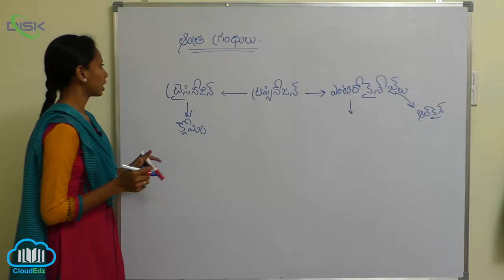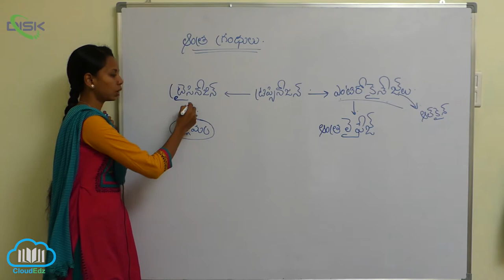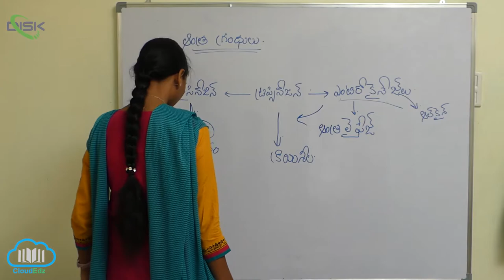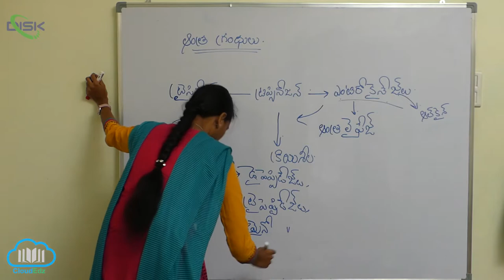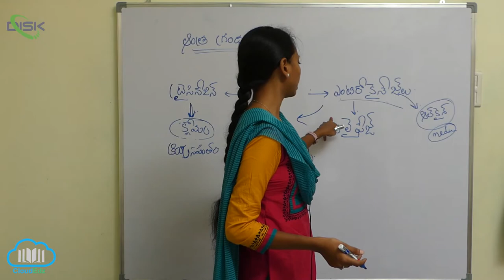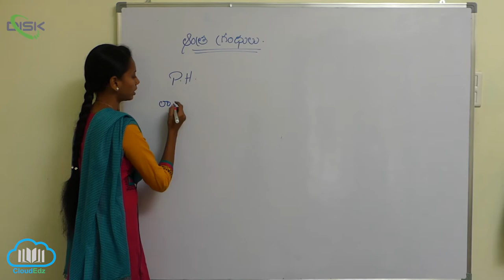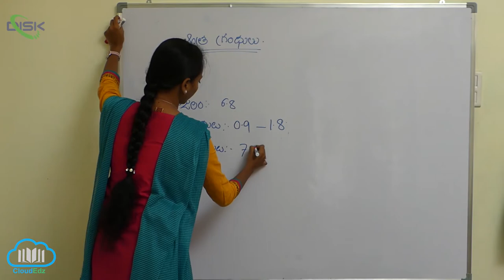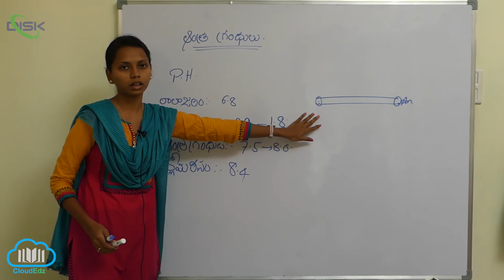జీర్ణక్రియ శోషణం || ఆంత్ర గ్రంధులు || Disk Telangana